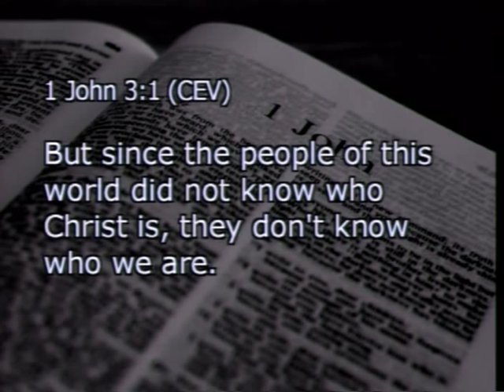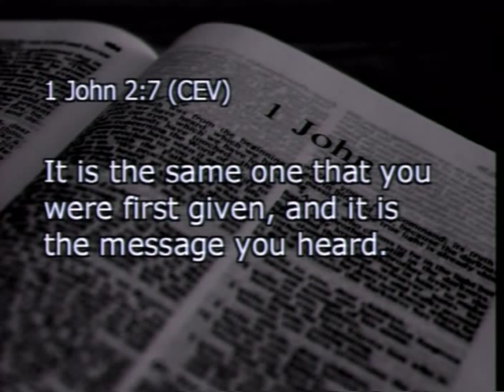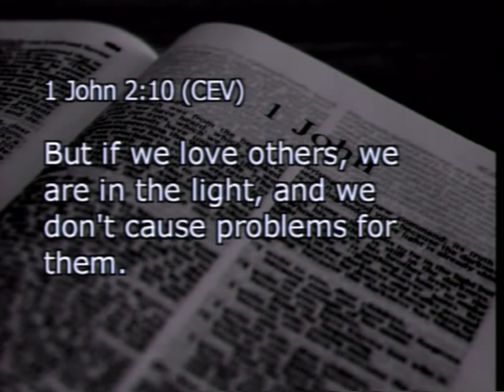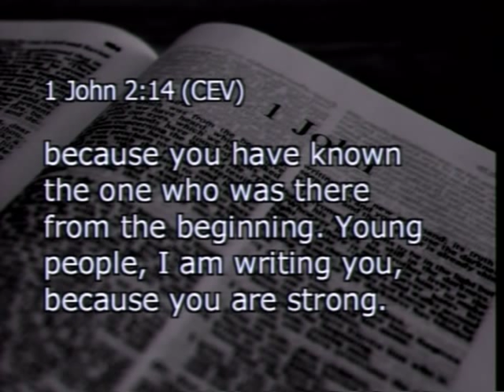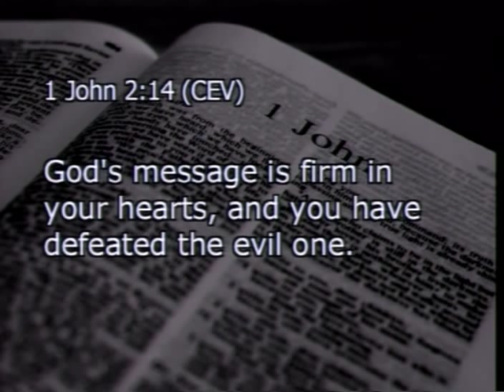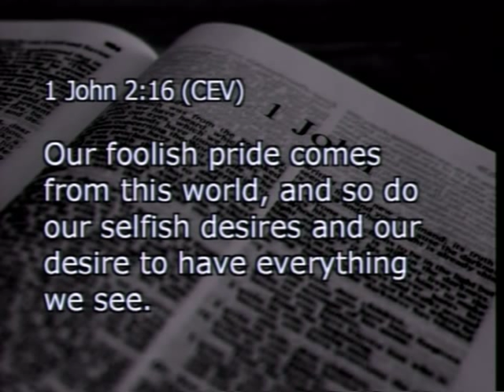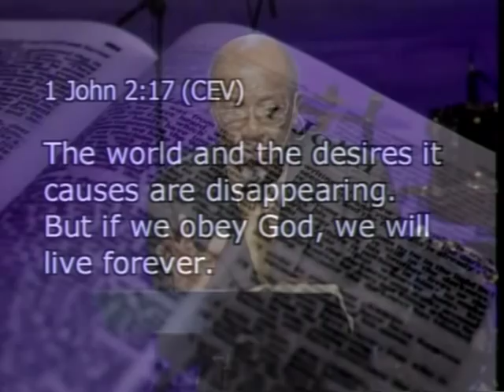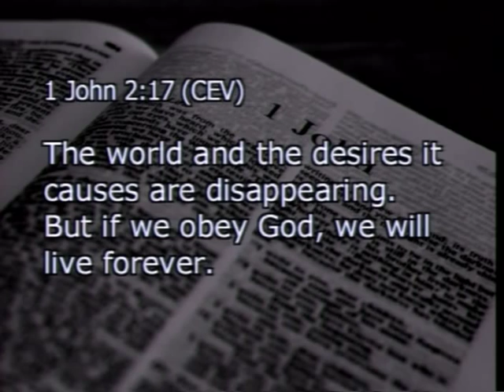CCDA 2009 Dr. John Perkins Friday Morning Bible Study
Please visit ChristianVolunteering.org for ministry and volunteer opportunities in your area. TechMission's UrbanMinistry.org and CCDA present Dr. John Perkins friday morning bible study at CCDA 2009.